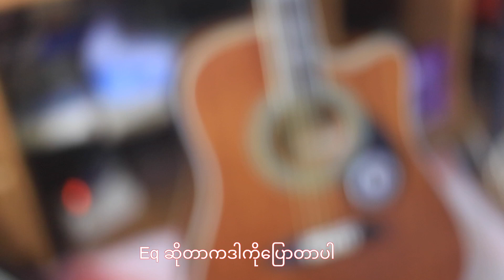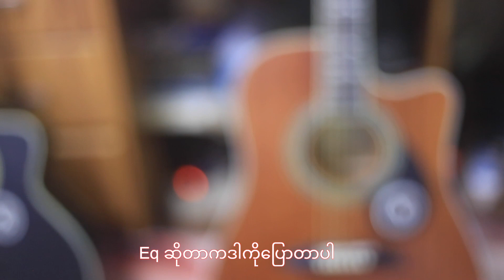Eq ပါတဲ့Guitar နှင့်Eqမပါတဲ့Guitar ဆိုတာ- Eq ဆိုတာကဒါကိုပြောတာပါ